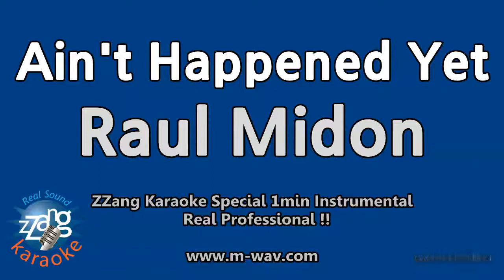Raul Midon-Ain't Happened Yet (1 Minute Instrumental) [ZZang KARAOKE]